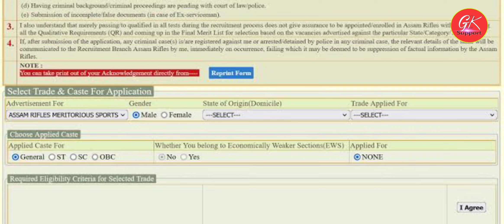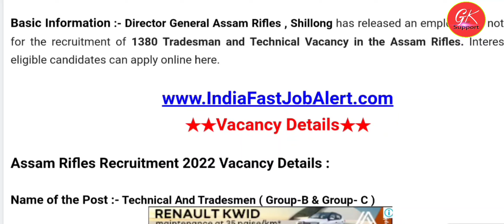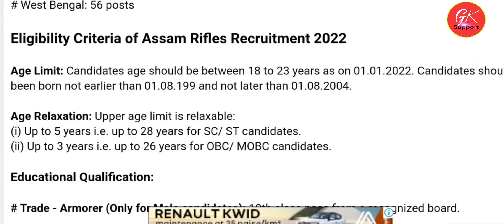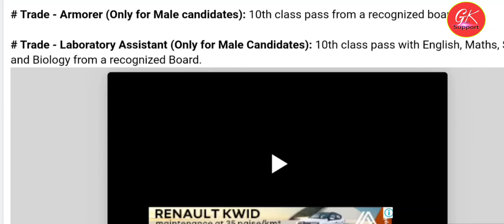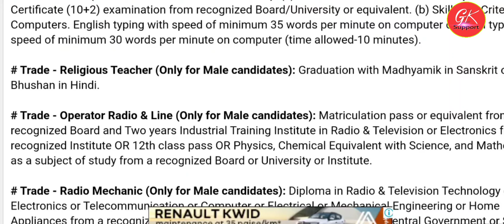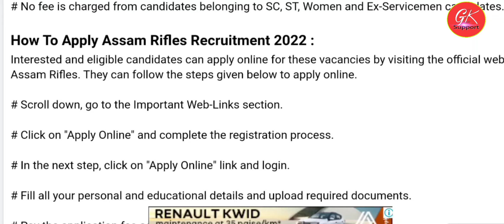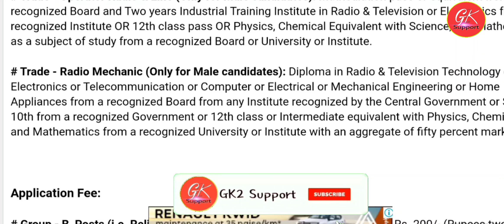Assam Rifles Recruitment 2022 new notification-Apply online for 1380 Tradesman and Technical Vacancy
📚 SSC GD Preview Questions Paper 2011-19 Book 3200+ Questions &